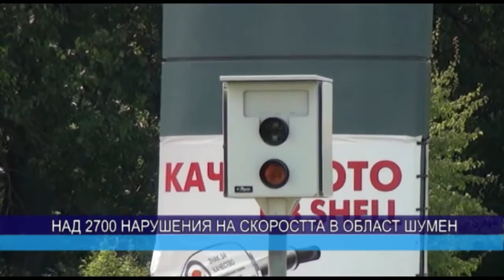Над 2700 нарушения на скоростта в област Шумен